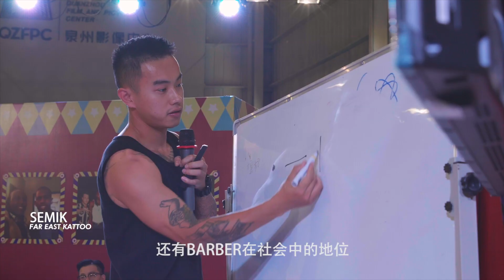【衣时独行】中国BARBER教父对谈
大家看看我这邋遢的造型，在中国barber教父的手下能变成什么样，还有深度对谈，让你了解barber shop。